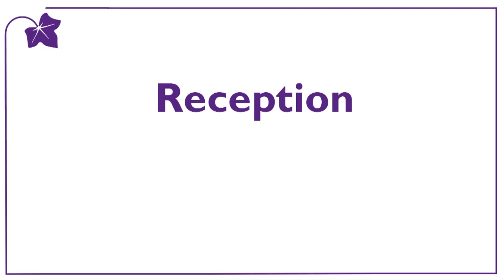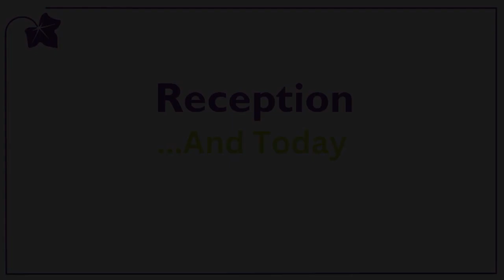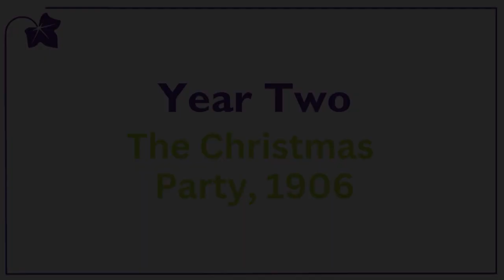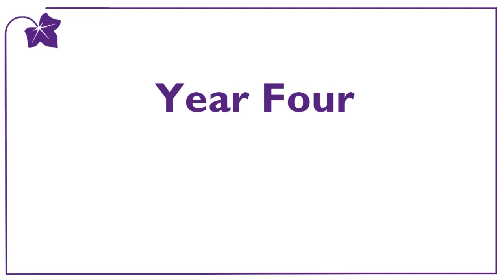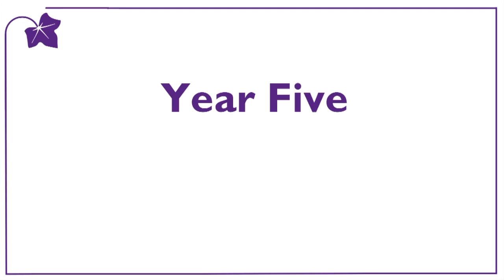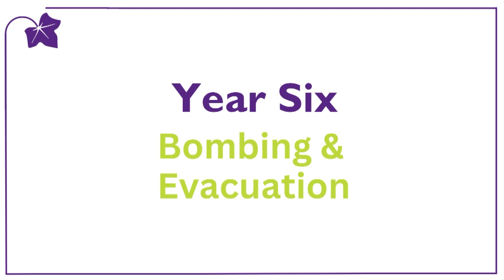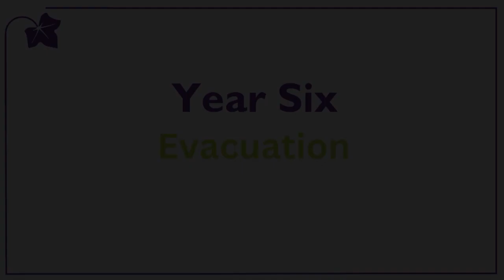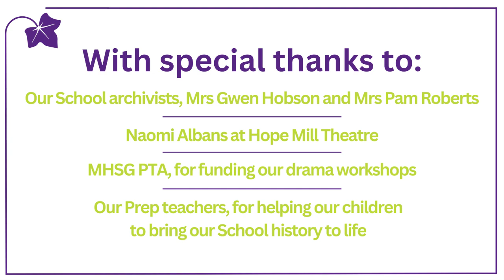Preparatory Department 150th Birthday Archive Project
Historic material to inform the performances kindly provided by MHSG Archivists, Mrs Gwen Hobson & Mrs Pam Roberts.
Thank you to Mrs Esther Garbutt (MHSG Reception Teacher), for her orchestration of this special project.